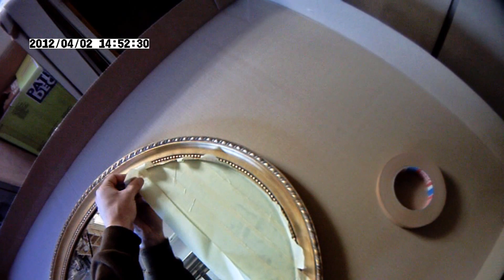So geht's! Lackieren Anleitung, Spraydose, sprühdose, Lackieren, Dupli Color Aerosol-Art, lack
Produkte aus dem Video:

Dupli Color Aerosol-Art 400 ml

Für zahlreiche Anwendungsmöglichkeiten. Spezielles Sprühsystem, das auch von namhaften Graffiti-Künstlern eingesetzt wird. Ein breites Sortiment der bestgängigen Farbtöne, größtenteils nach RAL orientiert. Auch als Klarlack erhältlich.

Geeignet für Holz, Metall, Papier, Glas oder lackierfähige Hartkunststofffe sowie für viele Textilien. Auch einsetzbar für die künstlerische Gestaltung von Putz, Beton, Naturstein.

klebeband Tesa 4349 Nopi Allzweckkrepp hellbeige

TESA-NOPI Maler-Krepp
für alle Malerarbeiten